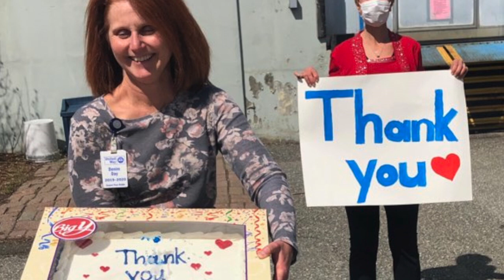Springfield College Staff Council Humanics Video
Members of the 2019-20 Springfield College Staff Council offer their support to the campus community members during this time of remote learning and working.